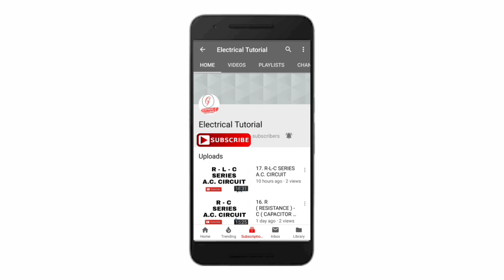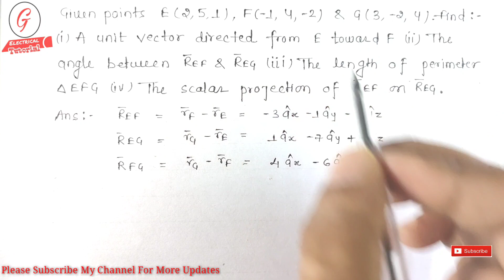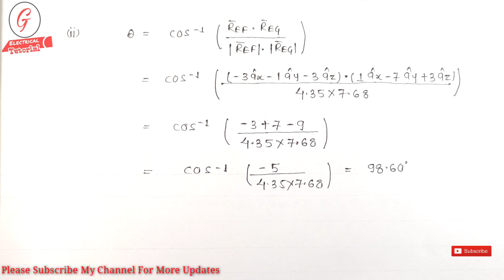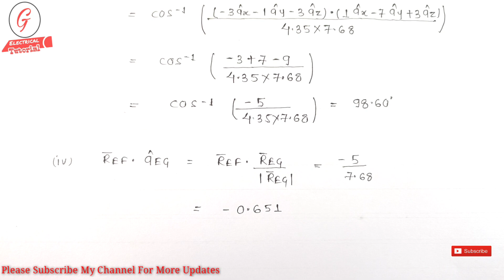23. Electromagnetic Theory :- Numerical Problem on Dot Product & Their Properties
23. Electromagnetic Theory :-  Numerical Problem on Dot Product & Their Properties